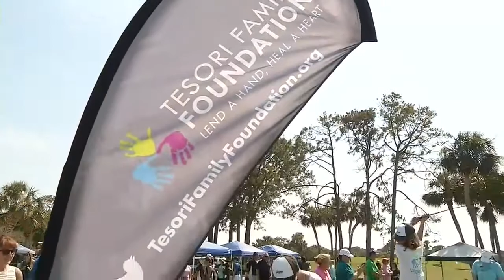Tesori family gives back